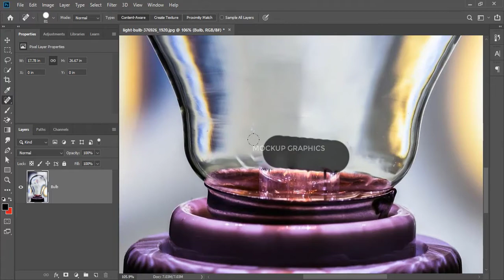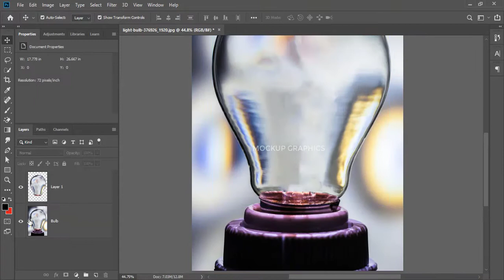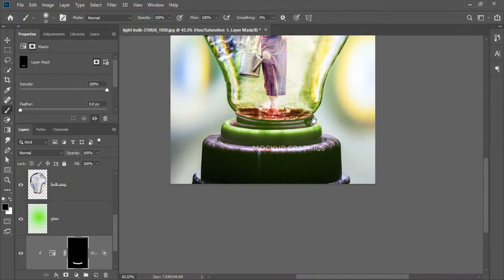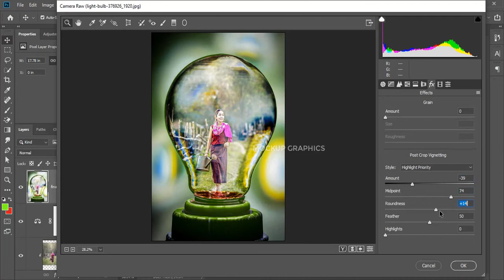Photoshop Speed Art - Bulb Manipulation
Mockup graphics also create other Graphics design tutorials for you. You can learn complete graphics designing and also can learn#Photoshop Speed Art - Bulb Manipulation, business card design, flyer designs, poster design, t-shirt design, and much more. We also create tutorials about other photoshop speed art tutorials in photoshop like Photoshop Speed Art - Bulb Manipulation, how to design a logo in illustrator, infinity logo design, and much more.

All graphics resources used in this video are freely available on the internet. And fuel your creativity.